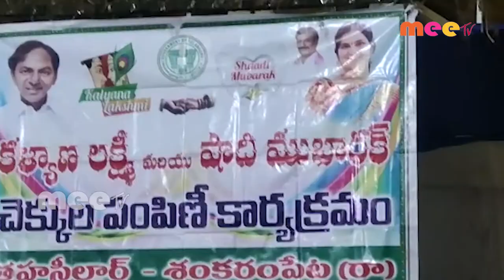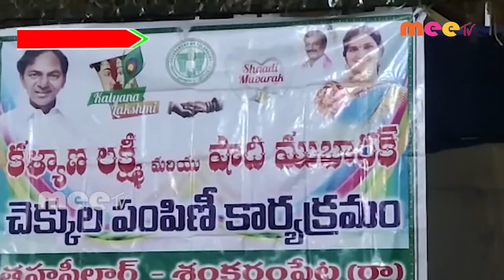లబ్ధిదారులకు చెక్కులను పంపిణీ చేసిన ఎమ్మెల్యే //19.08.2020//MEE TV NEWS//